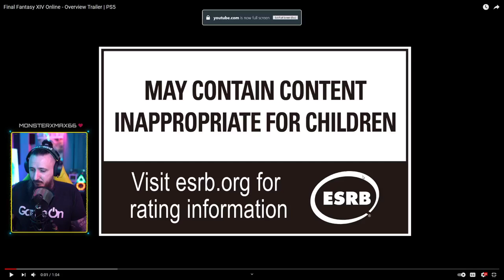Final Fantasy 14 PS5 Update Reaction | MystaGaming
OMG its here!! I am a huge Superman fan and my favorite is Henry Cavil! This trailer was amazing! Justice Leaguie Snyder's Cut is incredible.

Game On.